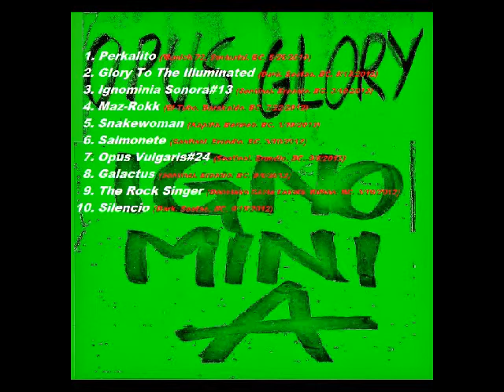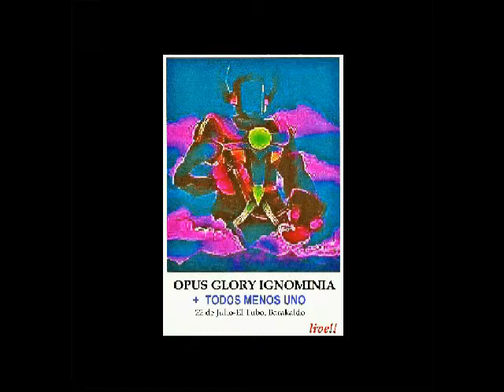OPUS GLORY IGNOMINIA-Live!! (Full CD)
Selección de las mejores tomas en directo del dúo bilbaíno OPUS GLORY IGNOMINIA.

Formados una tarde de Noviembre del 2009 en el bilbaíno barrio de Deustu, Al Karpenter y Unai Arrese dieron forma desde entonces a su pasión por el "kraut-rock" de Can, la "no wave" de DNA o el "swamp-rock" de The Surrealists. Esas ganas se han concretado con el tiempo en varios trabajos sonoros rescatados durante este 2013.

Éste es un recopilatorio con 10 temas capturados en riguroso directo a lo largo de estos 3 años y pico, los cuales son:

  1. Perkalito
  2. Glory To The Illuminated
  3. Ignominia Sonora#13
  4. Maz-Rokk
  5. Snakewoman
  6. Salmonete
  7. Opus Vulgaris#24
  8. Galactus
  9. The Rock Singer
10. Silencio

BRR 050